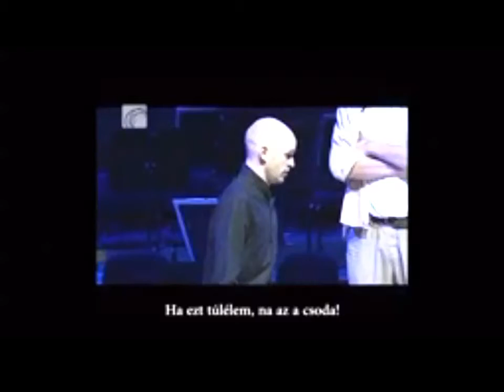Decsi Andrással Mozart: Don Giovanni sextet (részlet)